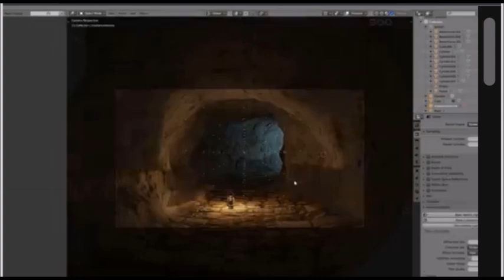dragon in cave2 1